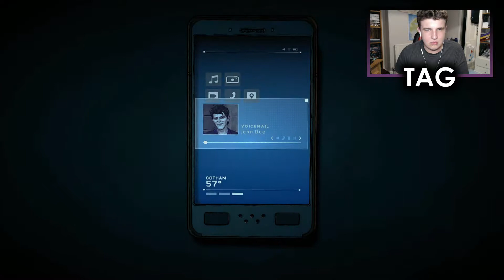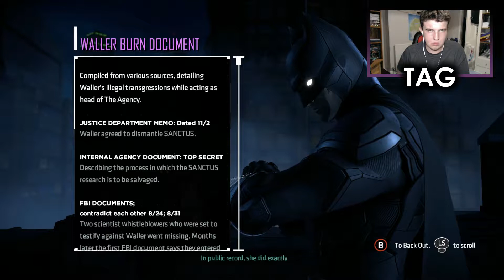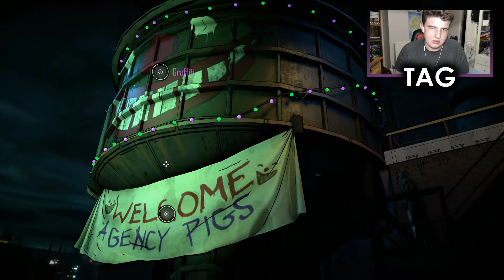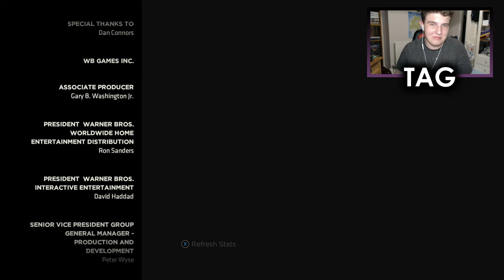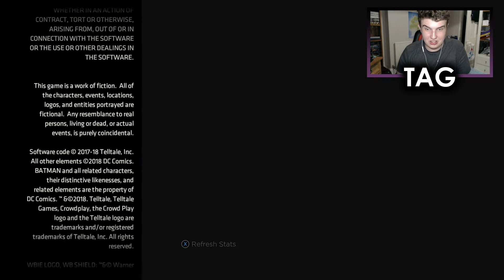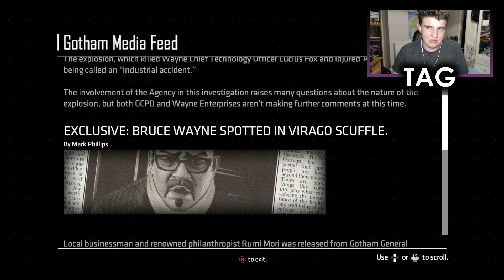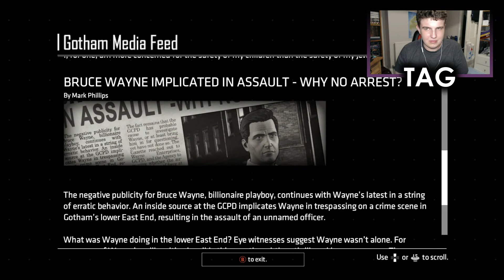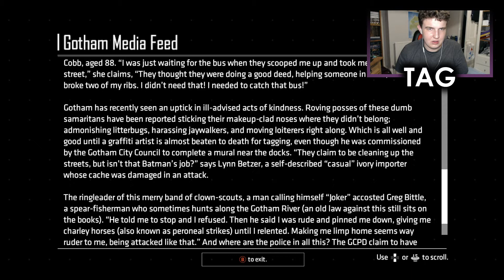SAME STITCH | Batman: The Enemy Within [Ep. 05] (FINALE)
In this episode we work to take down Waller and the Agency, and the Joker is born...

PSN - BritishGamerX98
Steam - michael.hillyard98